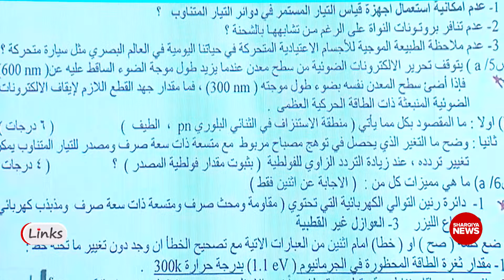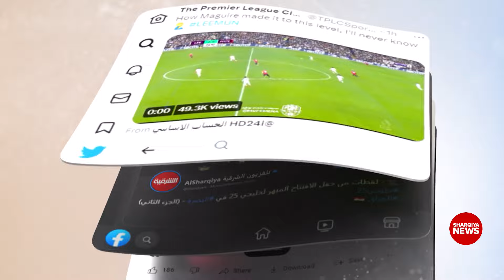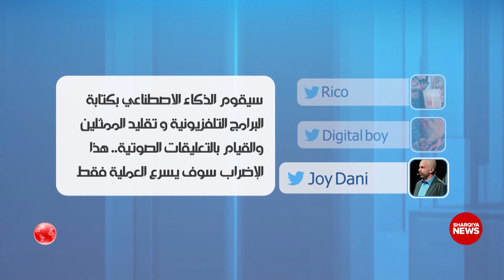وسم تسريب أسئلة الفيزياء في الصدارة | روابط